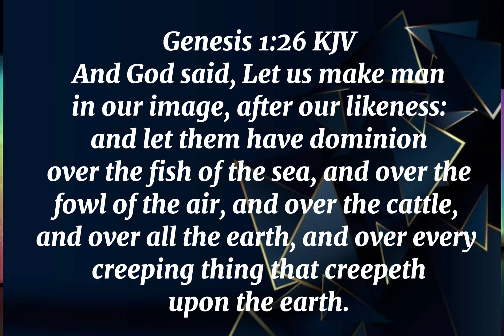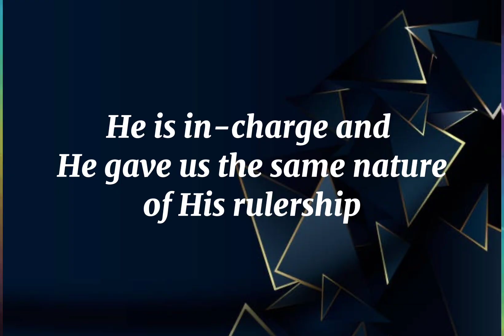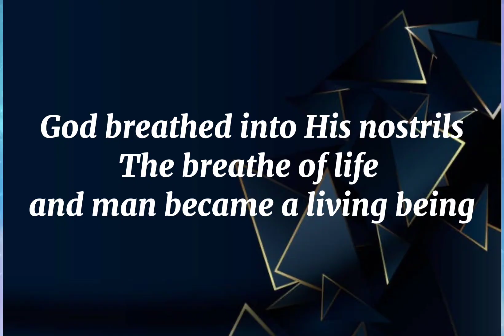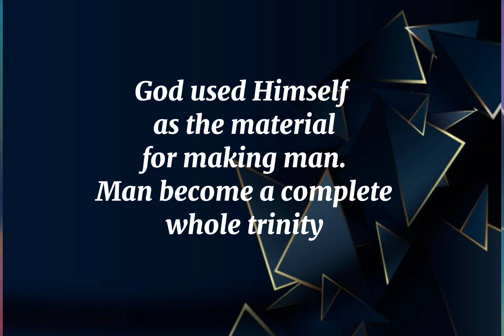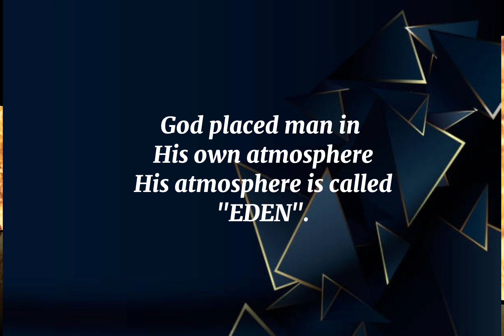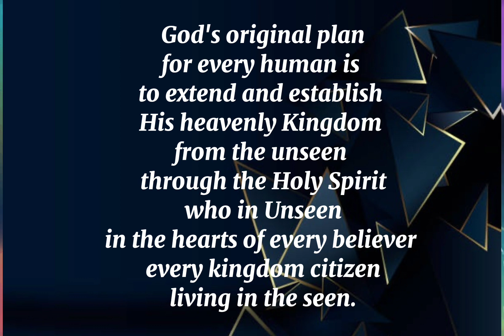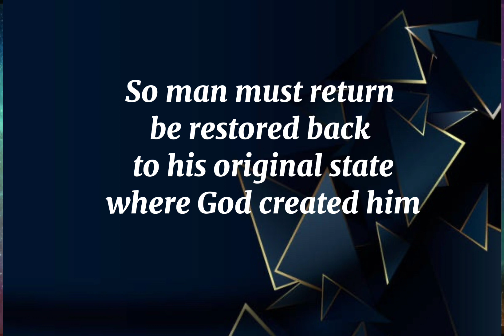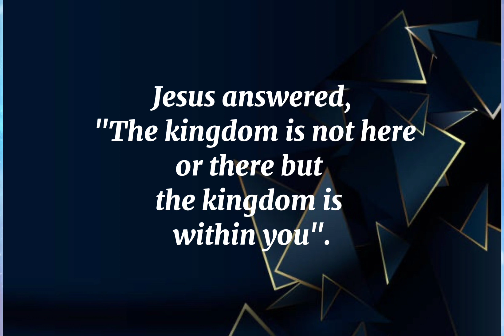Restoring the Kingdom Atmosphere Prt.2:Joseph Forbes, God's Holy Prophet/Ambassador